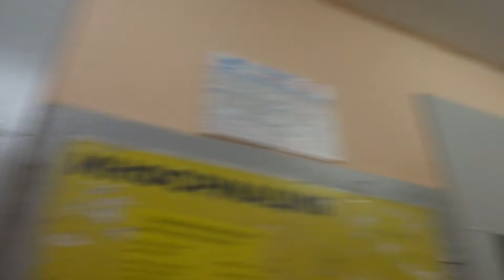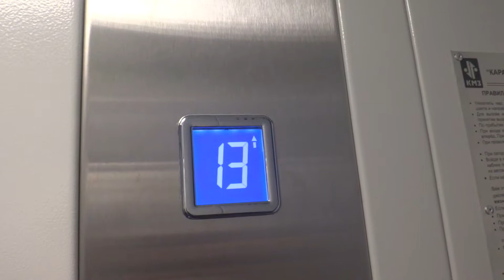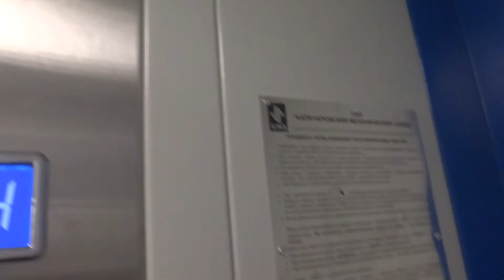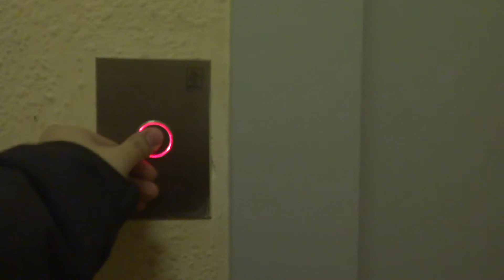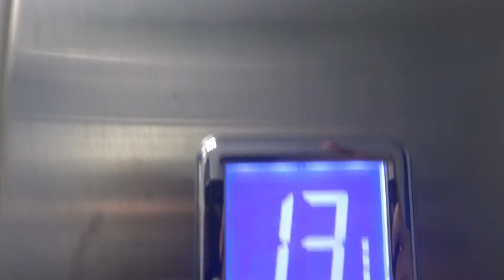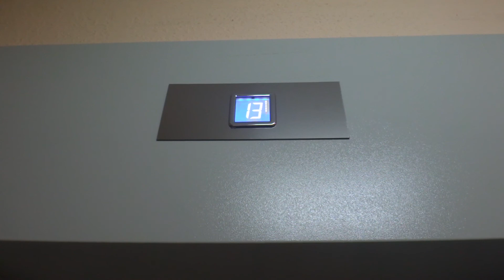Электрический лифт V=1 м-с, грузоподъемность 400 кг (2422)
Шоссе Энтузиастов 98к8